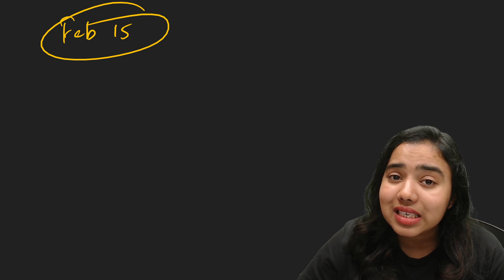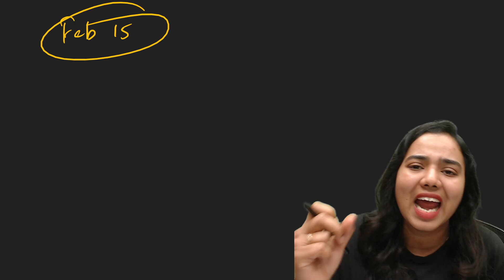NEW YEAR RESOLUTION✅📚 | Strategies to Conquer Board Exam | Plus One and Plus Two | Aswani Ma'am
Step into the new year with a resolution for academic success! In this empowering video, join the esteemed educator, Aswani Ma'am, as she shares strategies to conquer your Plus One and Plus Two board exams. Whether you're a student looking to enhance your study habits or a parent seeking guidance for your child, this video is your roadmap to a successful academic year.

🔍 What You'll Discover:

Effective Goal Setting: Aswani Ma'am guides you through the process of setting realistic and achievable academic goals for the new year. Learn how to create a roadmap that aligns with your aspirations.
Study Techniques: Discover proven study techniques tailored for board exam success. From time management to subject-specific strategies, Aswani Ma'am provides insights to make your study sessions more productive.
Stress Management: Board exams can be stressful, but with the right mindset, you can conquer stress and excel. Aswani Ma'am shares valuable tips on managing exam-related stress and maintaining a healthy balance.
🎓 Who Should Watch:

Plus One and Plus Two Students
Parents and Guardians
Educators and Mentors